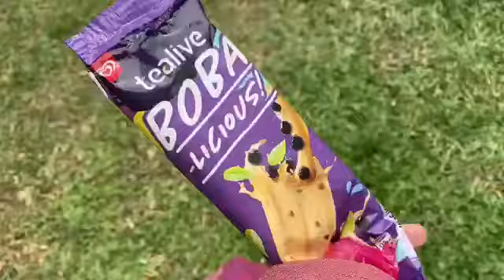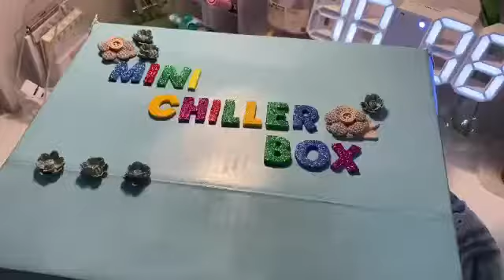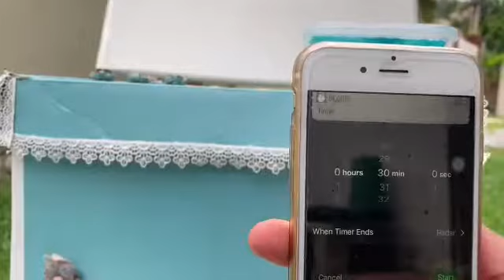STEM Online Challenge 2020. Johan Kebangsaan kategori Science Craft. Mini Chiller Box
Oleh Nur Najihah Has-Yun bt Khairusy Syakirin Has-Yun. Tingkatan 3

Video ini mewakili Negeri Selangor Darul Ehsan dan mendapat anugerah JOHAN KEBANGSAAN Science Craft STEM Online Challenge Kementerian Pelajaran Malaysia 21 Oktober 2020